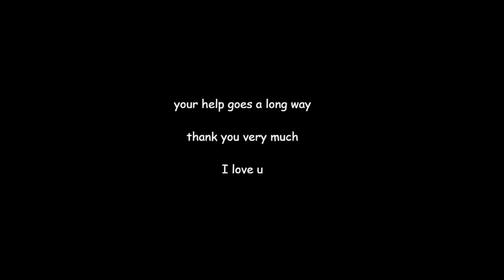if run bts was dubbed Reaction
LazyJamie reaction to if run bts was dubbed.

If you're reading this, comment "SPAGHETTI", it'll confuse anyone who doesn't see this!

if run bts was dubbed cameron philip reaction
reacting to bts run dubbed
watch me react to bts dubbed